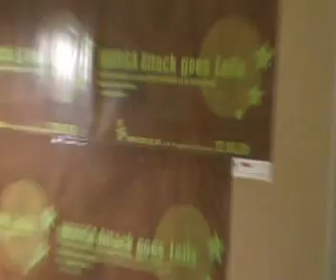murga goes leila!! FIEBRE -murga y otros proyectos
docuMentalidades
ELLEN VAN DEN BULCK y GERARDO SALINAS
fiebre-
los murginales y otros...